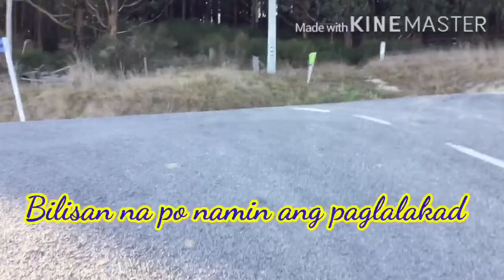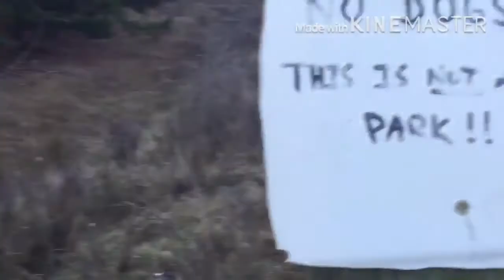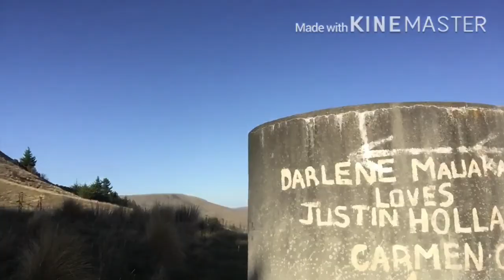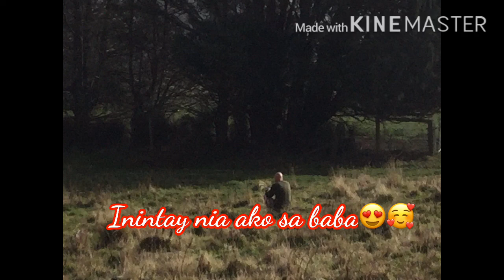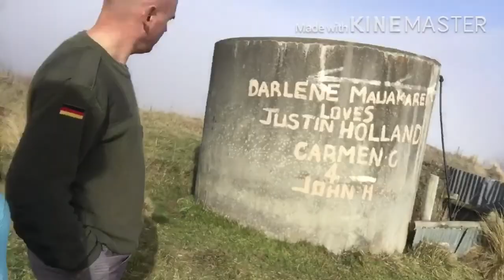Puketapu Summit😊😊😊 Muntik na hikain .... Exercise pa more!!!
Puketapu means “Sacred Hill” in Maori people.found in Palmerston South Island New Zealand. Puketapu Summit offers 360 degree stunning view of Palmerston Township ,farmland  down the shag Point valley and out to the sea.It is also a memorial to Sir John McKenzie.It is short and steep walk. Try and experience  it!